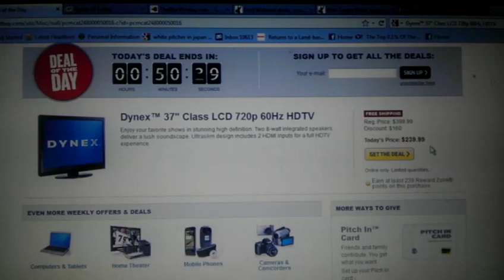Black Friday Best Buy Scam